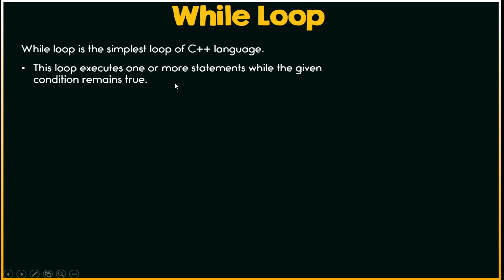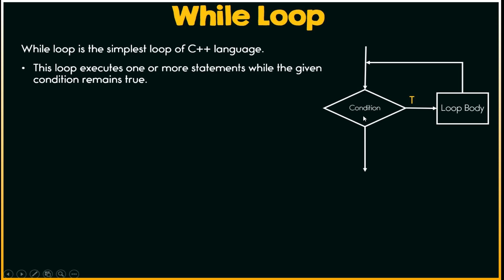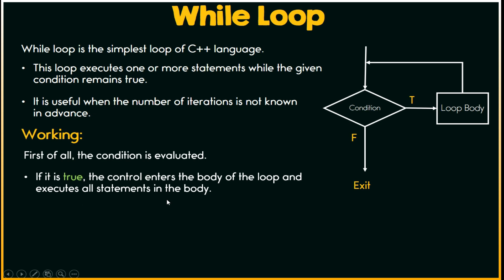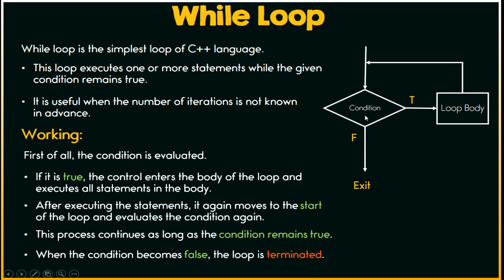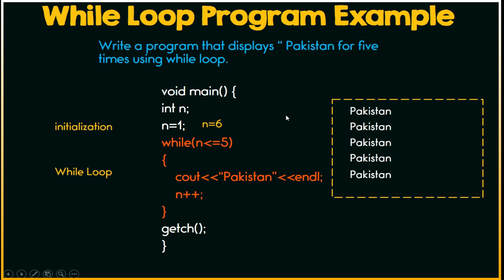While Loop | Syntax | Program Example in Urdu/Hindi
While loop is the simplest loop of C++ language. This loop executes one or more statements while the given condition remains true. It is useful when the number of iterations is not known in advance.